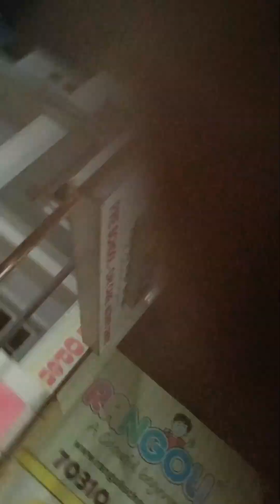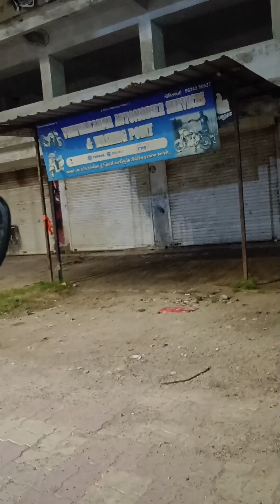Dogs Feeding Drive - 13-Sep-2024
Doggy Duniya